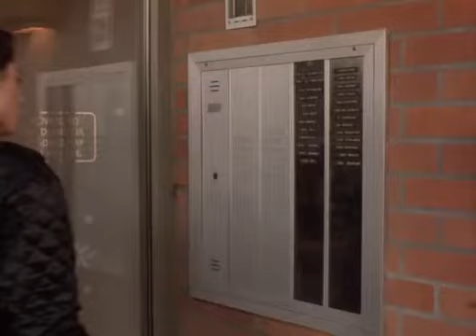Beleza assassina 1996 RMZ - Álamo